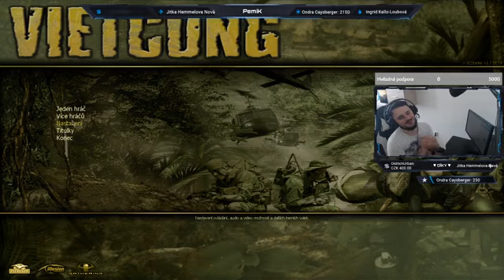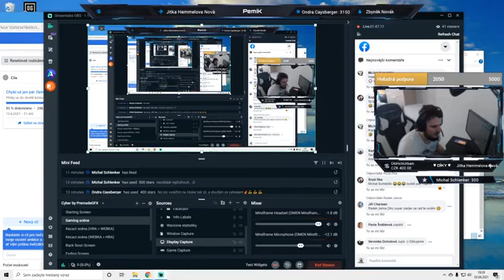Hraju VIETCONG! 😎 Nostalgie ＂Ratatata !＂ 🤗